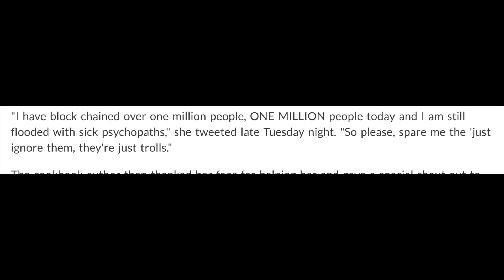CHRISSY TEIGAN DOES THIS AMID EPSTE!N ACCUSATIONS. SHOCKING.